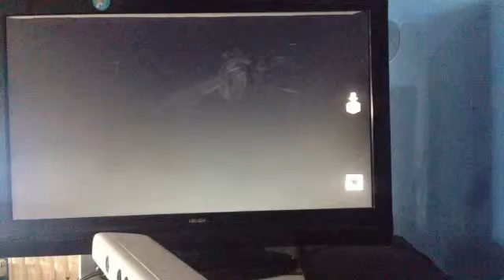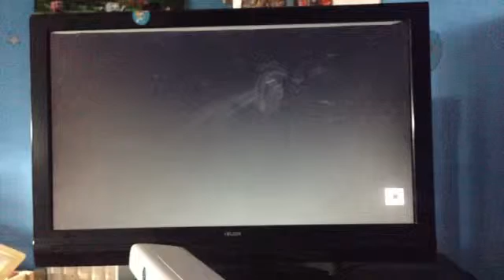Minecraft story mode episode 2 part 5 Redstonia